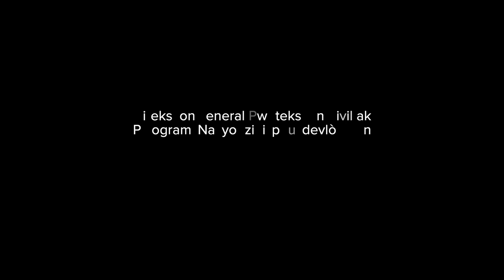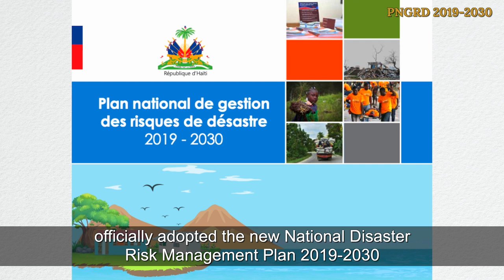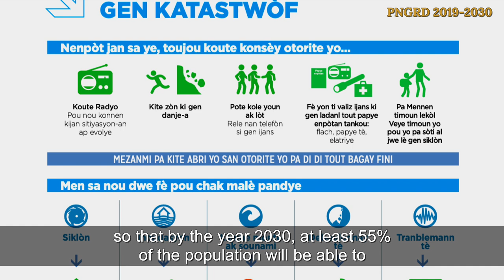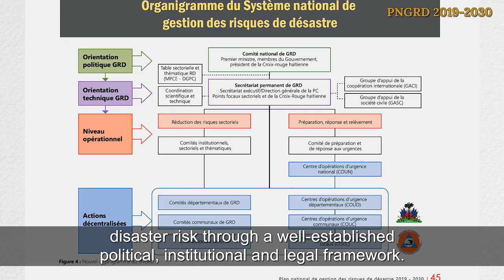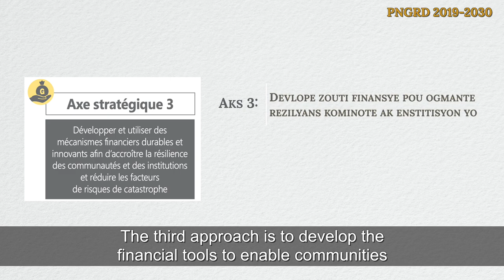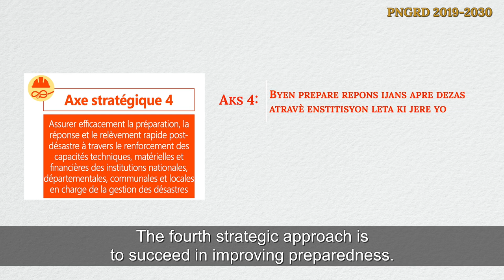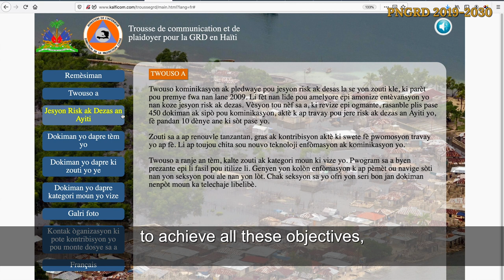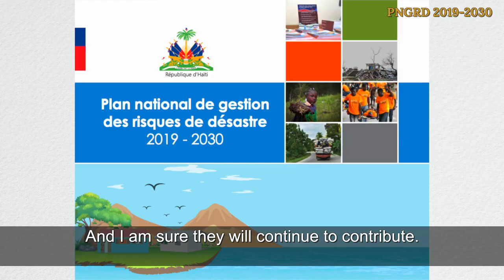NDRMP 2019-2030 | In order to prepare Haiti to better cope with risks and disasters